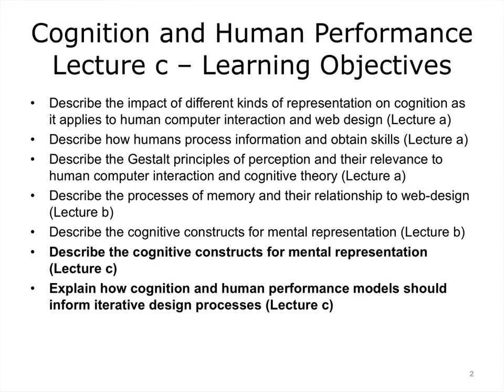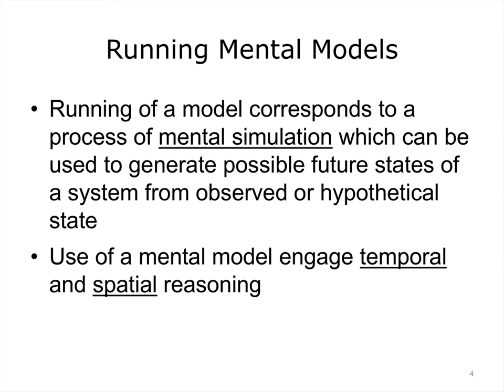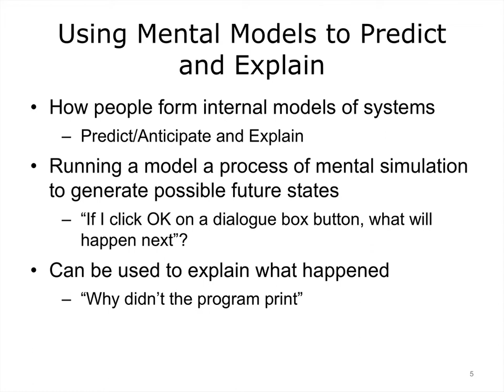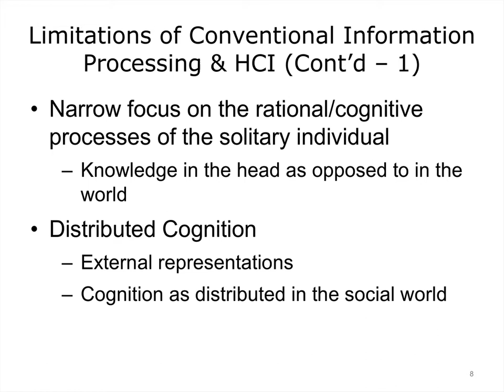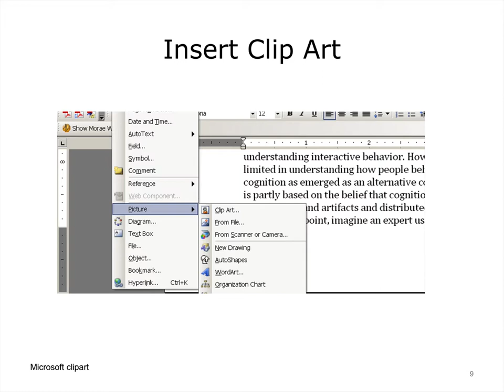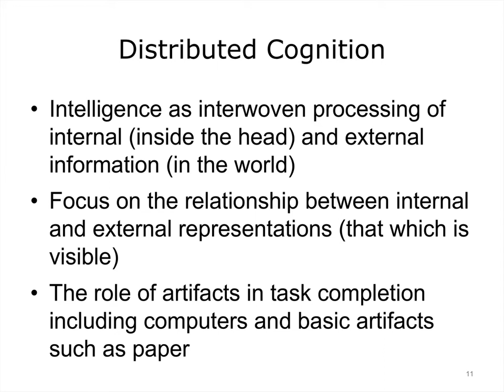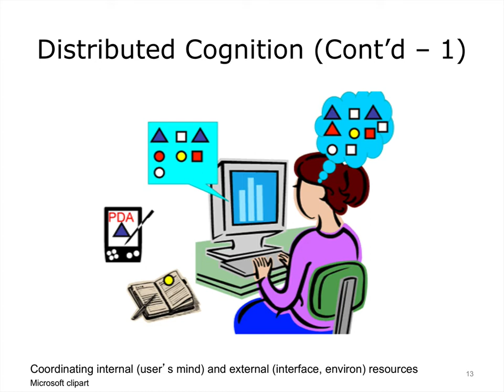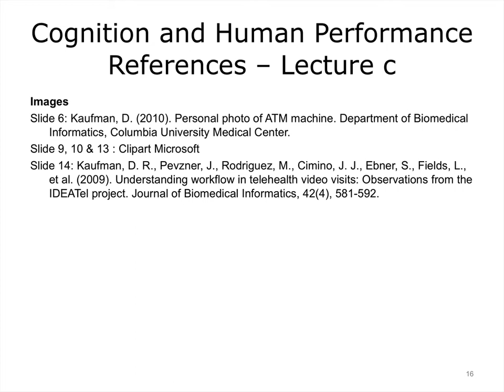ONC Component 15 Unit 3 Lecture c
Component 15: Usability and Human Factors

Unit 3: Cognition and Human Performance

Lecture c: Cognitive constructs
 • Mental models
 • Representational effects
 • Distributed cognition
 • Skill acquisition

Description: In this lecture, we continue to consider cognitive constructs that allows us to understand how knowledge is partitioned. In particular, we consider mental models. The lecture also introduces the concept of distributed cognition, an approach that is increasingly important in human computer interaction and human factors work.

Summary: The lectures in this series introduce cognitive theory in relation to a cognitive engineering approach to human computer interaction and human factors. We considered a classical model of information processing and introduced different ways to understand knowledge. The concept of mental models is particularly important. In recent years, a distributed cognition approach has emerged as an alternative to the classical model of information processing.